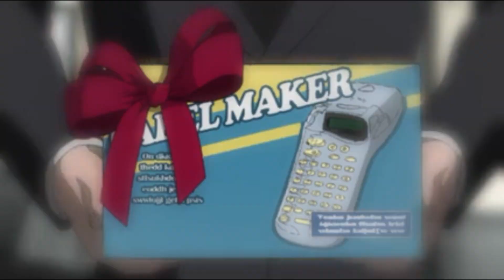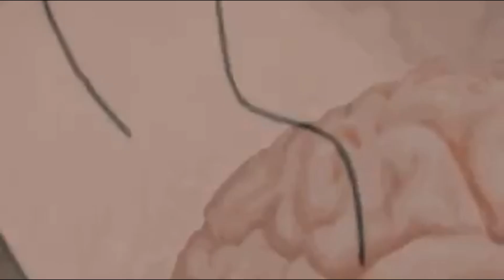THE ULTIMATE SPIDER-MAN FUNNY MOMENTS PART 4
Spider-Man clips